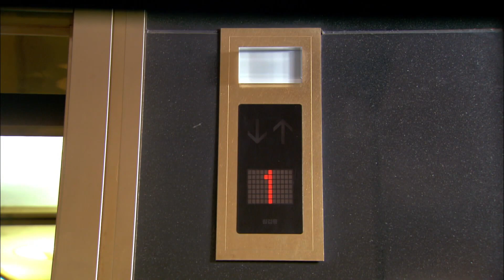[세자매 Three sisters ] 가사 도우미 Housekeeper EP.12-2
중년의 세 자매와 젊은 세 자매의 삶과 사랑을 그리는 이야기
The story of the life and love of three middle-aged and three younger sisters.

(주연) 명세빈(은영 역) 김영재(영호 역) 양미라(은실 역) 심형탁(우찬 역)
조안(은주 역) 송종호(민우 역) 이제훈(은국 역) 박원숙(순애 역) 장용(원태 역)
정재순(장애 역) 견미리(지애 역) 임지은(미란 역) 박정수(영옥 역) 박준금(숙자 역)
현우성(민철 역) 강성진(사채업자 역) 주연서(유치원선생 역)
김진우(세종 아역) 서지희(보람 아역)
Bae Se-bin (as Eun-young) Kim Young-jae (as Yeong-ho) Mi-ra Yang (as Eun-sil)
Shim Hyeong-tak (as Woo Chan) Joan (as Eun-ju) Song Jong-ho (as Minwoo)
Lee Je-hoon (as Eun-guk) Park Won-suk (as Soon-ae) Jang-yong (Won-tae as)
Jeong Jae-soon (as Nayeon) Gyun Mi-ri (Jiae station)
Im Ji-eun (Miran station) Park Jeong-su (Young-ok station)
Park Jun-geum (Sookja station)
Hyun Woo-seong (Mincheol station) Kang Seong-jin (debt lender)
Ju Yeon-seo (kindergarten teacher role)
Kim Jin-woo (Sejong child role) Seo Ji-hee (Boram child role)

(음악정보)
'사랑이 말하죠' (채동하) '미운사랑' (호란)
'가슴아 울지마' (빅마마) '사랑한게 죄처럼' (JK 김동욱)
'Love speaks' (Chae Dong-ha)'Ugly love' (Horan)
'My heart don't cry' (Big Mama)'Love is like a sin' (JK Kim Dong-wook)